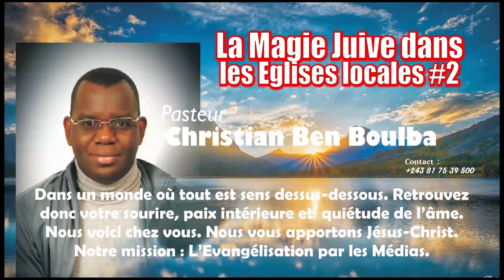LA MAGIE JUIVE DANS LES EGLISES LOCALES #2 | Pasteur CHRISTIAN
La Kabbale est présente dans les églises locales et nombreux sont ceux qui ne font pas attention. La magie juive est utilisée avec beaucoup de finesse dans les églises locales et s'apparente à des vraies oeuvres divines.